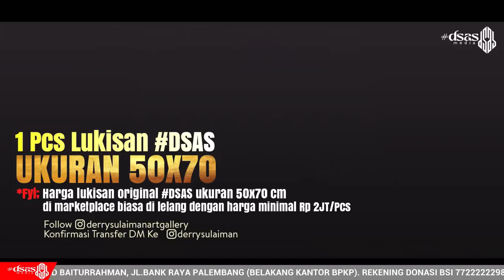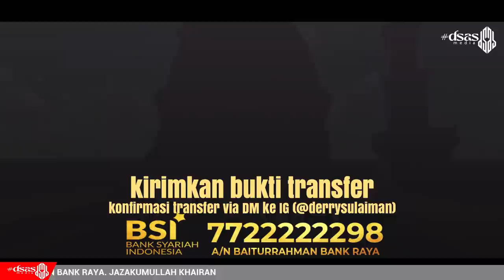AKHLAK TERTINGGI ORANG BERIMAN | MASJID AL MUHIBBAH JOGJA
Derry Sulaiman Official Channel

Derry Sulaiman Media :
MELUKIS SEJARAH 30 JUZZ AL-QUR'AN
GALANG DONASI PEMBANGUNAN MASJID BAITURRAHMAN BANK RAYA
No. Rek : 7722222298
Bank BSI A/N BAITURRAHMAN BANK RAYA
Silakan disebar luaskan, luruskan niat, mari kita bangun istana di surga.

جزكم الله خيران
DSAS Team